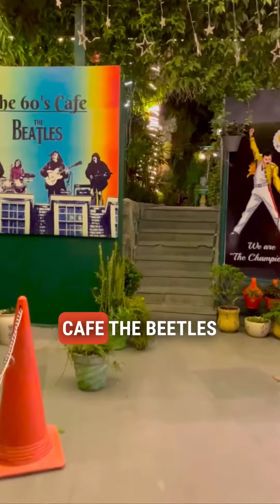Rishikesh Day 3 - Aaj explore kia The 60s Cafe The Beetles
Aaj explore kia ek amazing cafe aur maaza aa gya..